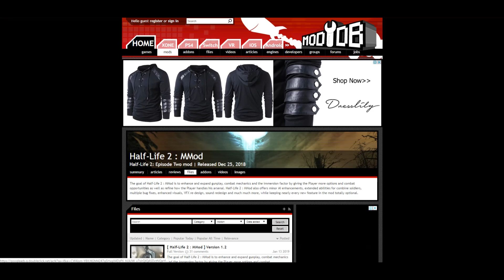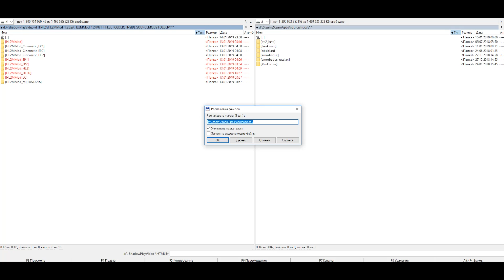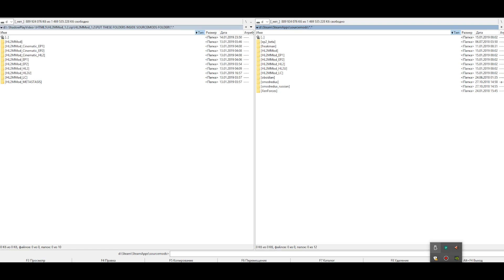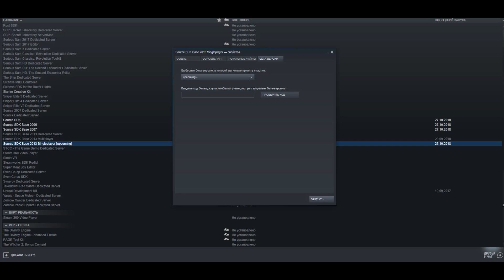HALF-LIFE 2: MMod - КАК УСТАНОВИТЬ И ГДЕ СКАЧАТЬ?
Half-Life 2: MMod - Как установить?
Установка мода на Steam версию Half-Life 2! Поехали!

Полный сборник Half-Life 2 для STEAM по дешевке!